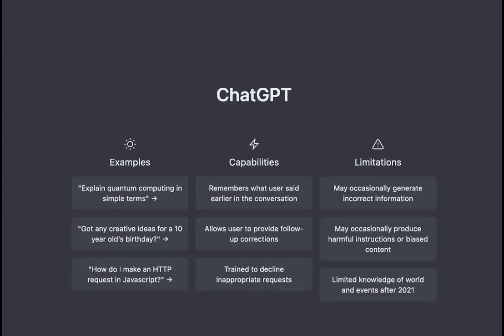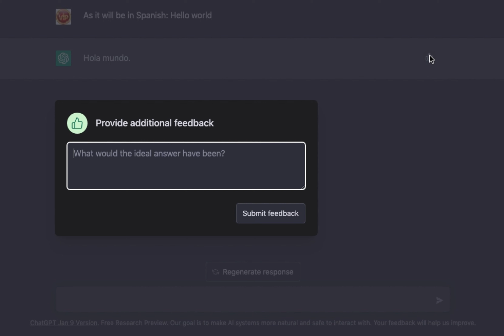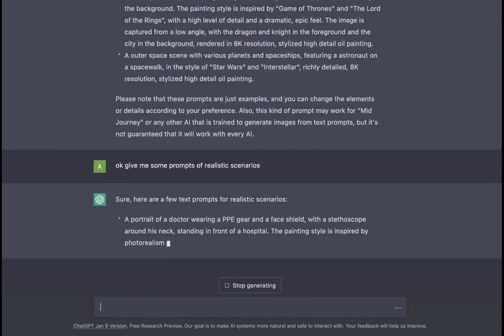Why Google is Panicking Over OpenAI's ChatGPT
Are you curious about the latest breakthrough in AI technology? Look no further! In this video, we dive into the world of OpenAI and their revolutionary ChatGPT model. Google is in a panic as this model has the potential to change the game in the field of natural language processing. With its advanced capabilities, ChatGPT can generate human-like responses, making it a game changer for customer service and content creation. Don't miss out on this exciting development and learn why Google is scrambling to keep up with OpenAI's advancements. Watch now!